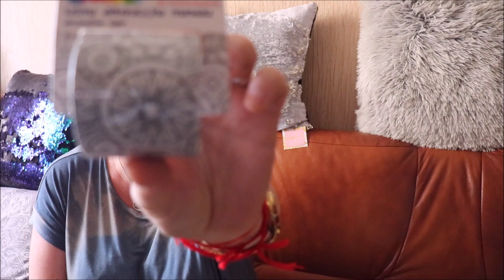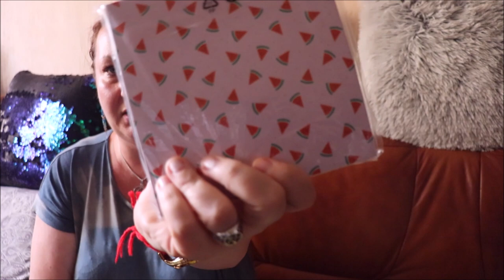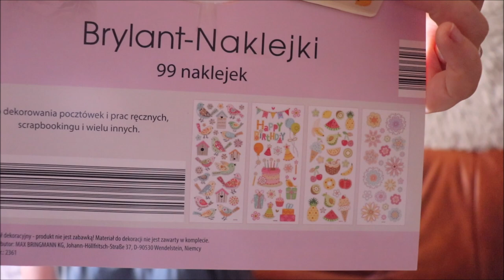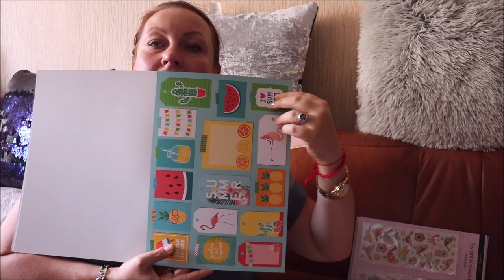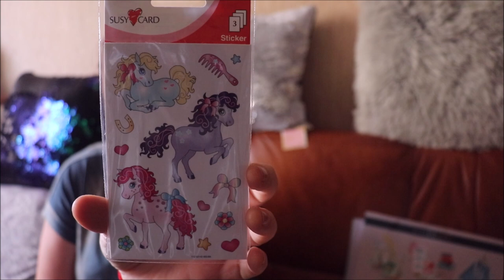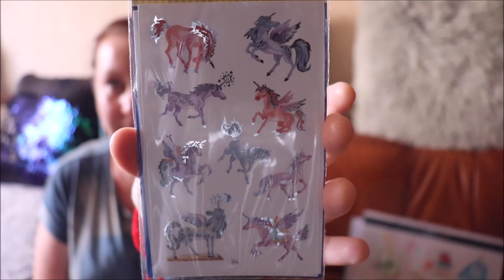haul zakupowy Action